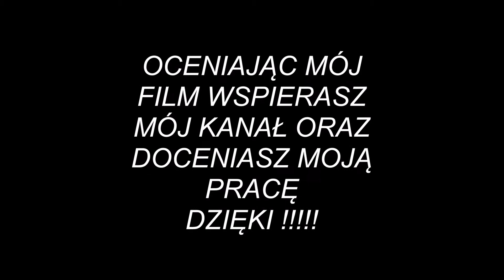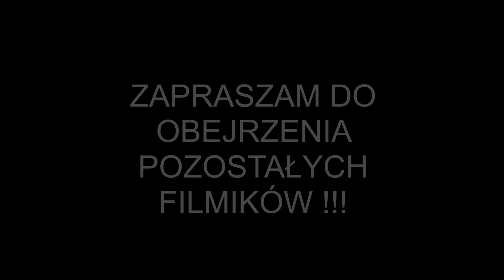Fikcyjne skoki w DSJ 4 # Mistrzostwa Kazachstanu w Puijo / Kuopio#2017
Użyte programy: Excel 2010 , Visio 2010 , Sony Vegas Pro 14 , Movie Maker , Converter X6, Camtasia Studio 8 , Fraps  , Audacity , OBS Studio.
Zapraszam na moją grupę na Facebooku !!